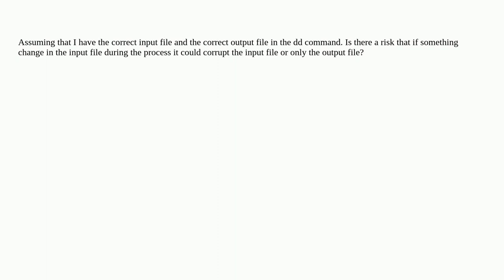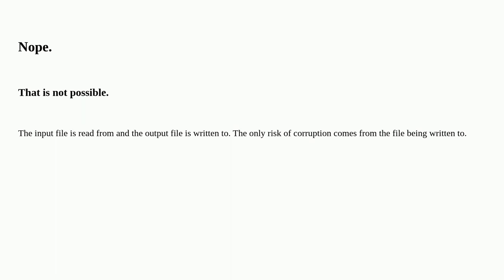Can a dd command destroy the input file?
A special thanks goes out to the awesome community

  dd